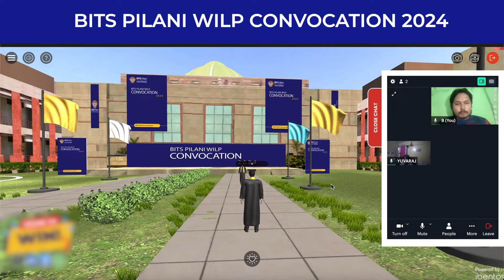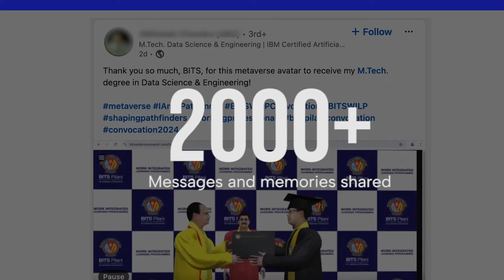BITS Pilani WILP Virtual Convocation 2024: A Metaverse Celebration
BITS Pilani WILP Virtual Convocation 2024 was a metaverse celebration filled with joyful photos, heartfelt messages, and fun games. Memorable stories and lively avatars made this occasion truly unforgettable! Tune in.